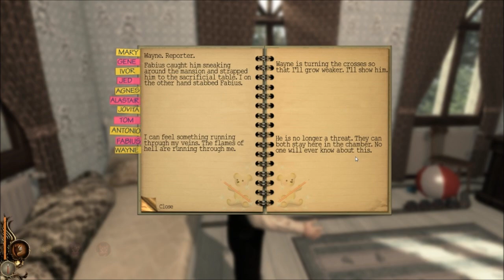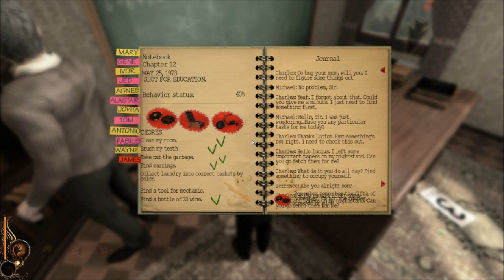Let's Play Lucius (son of the devil) episode 12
Hey guys, JinxRose here and welcome to Lucius, a game where you play a six year old satanic son of satan and the entire plot is to kill every member of your family and everyone in your household. The death scenes are gruesome and dramatic and the storyline is pretty good. Hope you like the video.

The story:
When Lucius turned 6: His real father, the Devil, appeared in his dreams the night before his birthday, revealing that Lucius was his son.The Beast managed through Lucius to bring a descendant back to the earth -- and so it is Lucius' task now to accomplish the missions of the Evil, which is gaining control over the world. Firstly, Lucius needs to get rid of all his family members and the service staff in the manor to be able to make their wealth and powers his.Equipped with supernatural powers, Lucius starts off to a blood-flooding tour of horror through his house, using hell's powers of telekinesis and mind control to orchestrate deadly accidents that will minimize the population of the manor one by one by one...

If you like the video, press the like button.

Be sure to give these guys love and support.